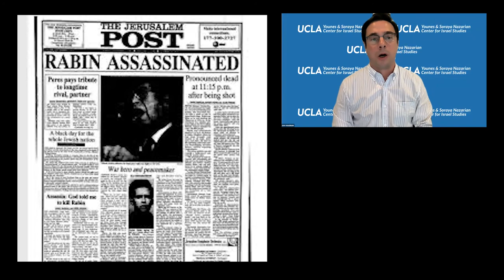INCITEMENT post-screening discussion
Marking the 25th anniversary of the 1995 assassination of Israeli Prime Minister Yitzhak Rabin, the Nazarian Center presented a discussion of the film "Incitement" with the director and co-writer, Yaron Zilberman, and University of Maryland Prof. Yoram Peri, author of a book on the assassination and former Rabin political advisor. UCLA Prof. Dov Waxman, director of the Y&S Nazarian Center for Israel Studies, served as moderator and led Q&A.

Speakers discussed the events depicted in "Incitement," their underlying causes and their meanings for today. Incitement won the Israeli Film Academy Award, the Ophir Prize, for best picture 2019 and premiered at the Toronto International Film Festival.